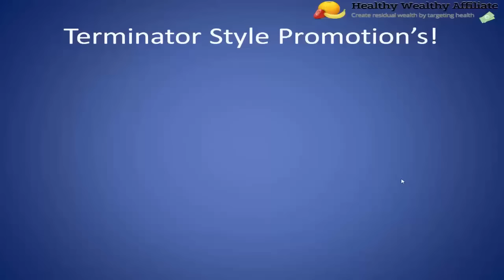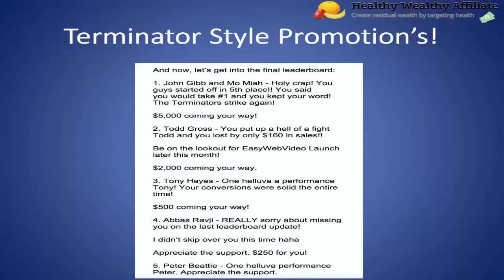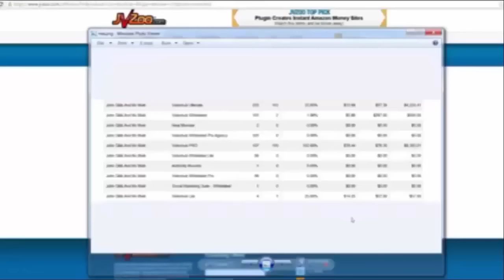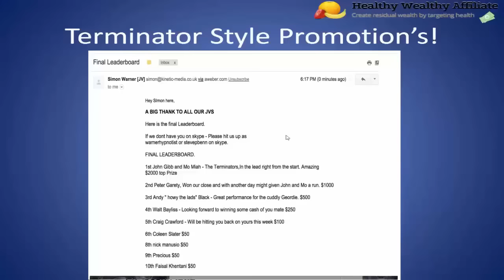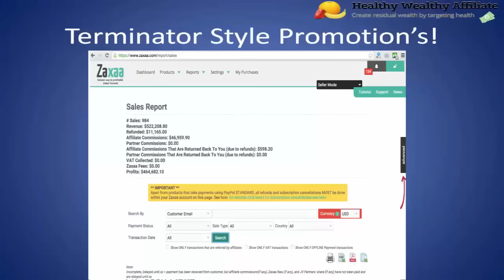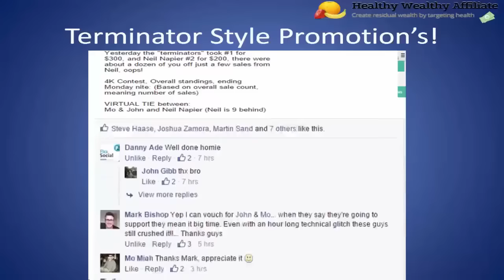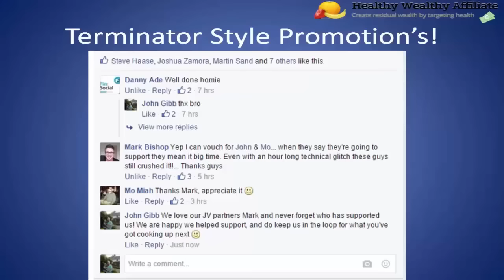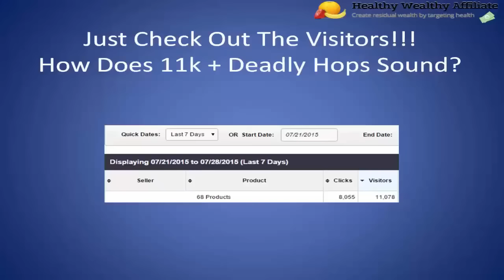eCom Empire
eCom Empire Review - $ 320000 Bonus & Discount
SIMPLE STEPS TO THIS Claim 3 Bonuses
Choose bonuses you want in your email and you will receive 24 hours added trong
eCom Empire Is It Worth It?
eCom Empire Should I Buy It?